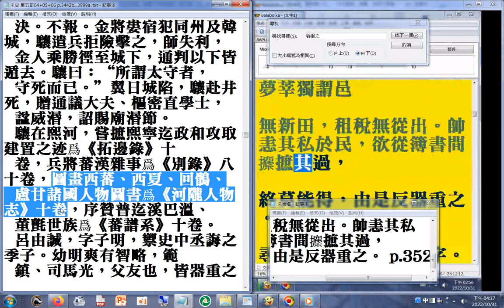鄭驤，字潛翁，信之玉山人。圖畫西蕃、西夏、回鶻、盧甘諸國人物圖書爲《河隴人物志》十卷(宋史第五部 p.3678）圖書 圖畫 人物圖（可參考#抖音 手機程式，搜尋#民族服裝 ）可對照#民族服饰